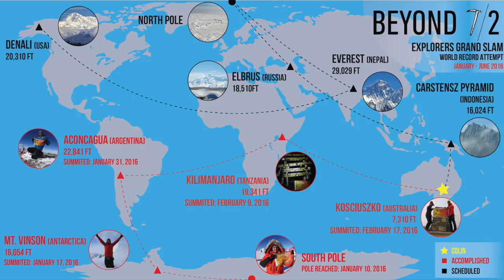School Spotlight: Graham Hill Elementary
School Spotlight and Q&A with Graham Hill Elementary School!